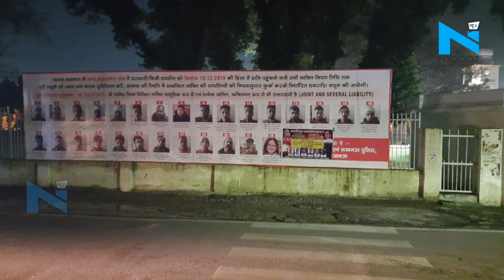एक बार फिर गिरफ्तार हुए UP Violence के 2 आरोपी, बेल पर थे रिहा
सीएए के खिलाफ प्रदर्शनकारियों ने एबाद और अब्दुल अफीज को संविधान सेनानी बताकर सम्मानित किया... सम्मान कार्यक्रम के दौरान एबाद और आइसा के नितिन राज ने सरकार के खिलाफ भड़काऊ नारेबाजी की... जिसके चलते जब पुलिस ने इन्हें धारा 144 का हवाला देते हुए शांत कराने की अपील की तो घंटाघर के प्रदर्शनकारी धक्का मुक्की पर उतर आए... जिसके आरोप में करीब 152 लोगों के खिलाफ केस दर्ज हुआ है..